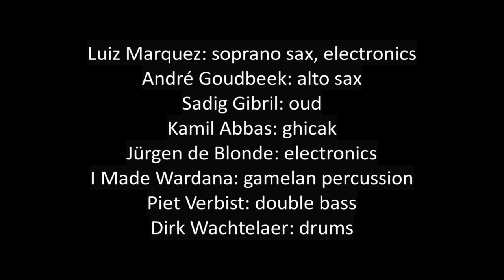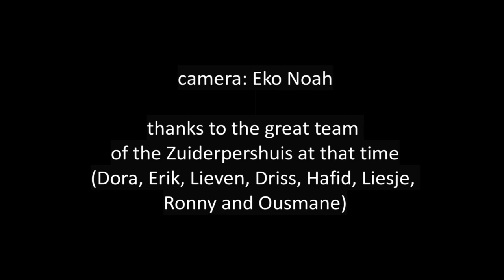Vanishing Pictures -the final minutes of the final concert- live at the Zuiderpershuis, May 24, 2007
Vanishing Pictures was founded by Dirk Wachtelaer (drums, electronics) in 1999. He created abstract musical structures and invited various musicians to improvise on those structures. The line-up changed for every recording and concert. The invited musicians came from all over the world and had very different backgrounds. Some of the musicians who joined through the years were Jim Denley, Gerrit Valckenaers, Otomo Yoshihide, Paul Lytton, Pierre Bastien, Michael Weilacher, Stevie Wishart, Phillip Wachsmann, DJ Grazzhoppa, Steve Hubback, and many others. The music defied all labels. Influences came from abstract soundscapes, jazz, contemporary music, traditional music, ...
After four CD's and many concerts the ensemble did a last project in 2007 in the Zuiderpershuis in Antwerp (Belgium). For a series of concerts Wachtelaer created quartets culminating in the final concert with a larger ensemble existing of Jürgen de Blonde (Belgium, live electronics), I Made Wardana (Bali, gamelan), Piet Verbist (Belgium, double bass), Sadig Gibril (Soudan, oud), André Goudbeek (Holland, alto sax, bandoneon), Luiz Marquez (Mexico, soprano sax, flutes, electronics), Kamil Abbas (Xinjiang, ghicek) and finally Dirk Wachtelaer (Belgium, drums). Although Wachtelaer had played with all the musicians separately, the musicians had never met before the concert. Wachtelaer had created a basic structure which they ran through during soundcheck, all the rest was improvised during the concert.

Discography:
Vanishing Pictures -­‐ Vanishing Pictures    FMR 2001
Vanishing Pictures -­‐ Lit As From Within     FMR 2003
Vanishing Pictures -­‐ Like One Feather   FMR 2005
Vanishing Pictures -­‐ Emerge FMR 2008